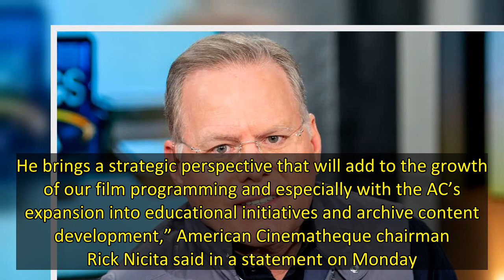American Cinematheque Adds Warner Bros. Discovery CEO David Zaslav as New Board Member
The American Cinematheque has tapped Warner Bros. Discovery CEO David Zaslav as its newest board member.  “We are so pleased to have David join the Board of Directors. He brings a strategic perspective that will add to the growth of our film programming and especially with the AC’s expansion into educational initiatives and archive content development,” American Cinematheque chairman Rick Nicita said in a statement on Monday.    From the Warner Bros. lot, Zaslav now runs the newly-merged media